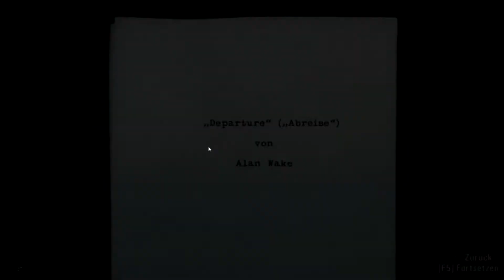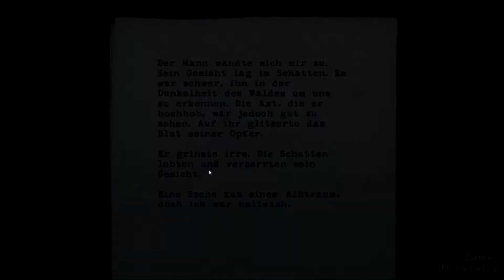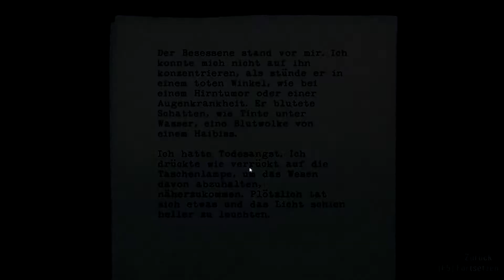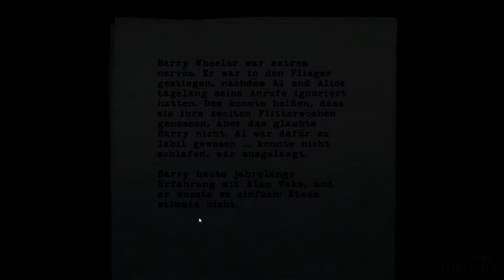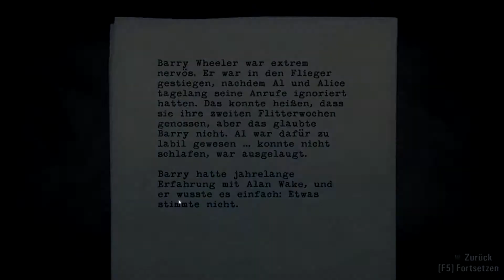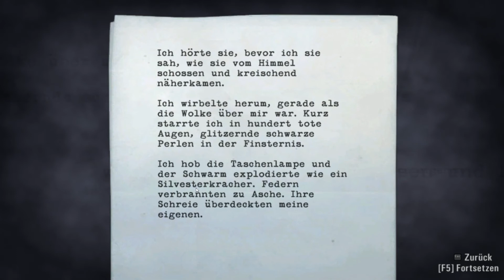Let's Play Alan Wake #003 [Deutsch] [Full-HD]